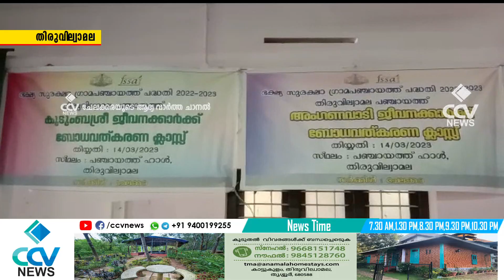ഭക്ഷ്യ സുരക്ഷാ വകുപ്പിന്റെ നേതൃത്വത്തിൽ ബോധവൽക്കരണ ക്ലാസും സംഘടിപ്പിച്ചു